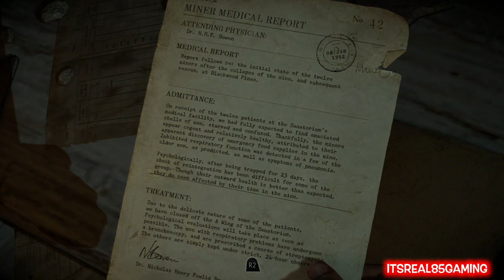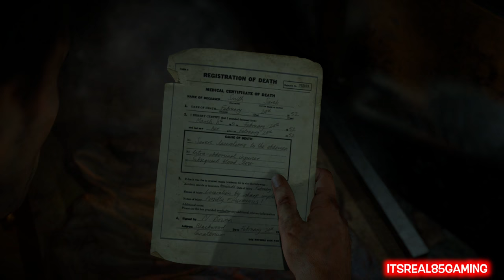SOMEBODY GOTTA DIE! ( UNTL DAWN A$$HOLE VERSION #4)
A A$$HOLE VERSION IS A SERIES WHERE WE PICK ALL THE A$$HOLE / SAVAGE ANSWERS!
LIKE MY FACEBOOK @ITSREAL85VIDS